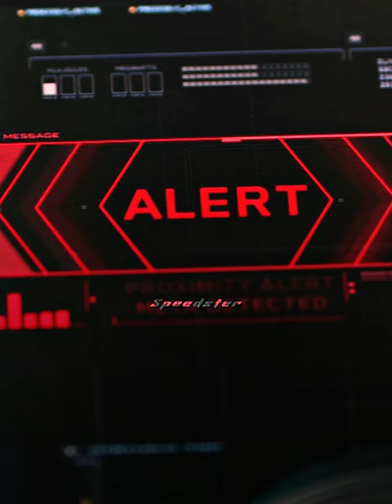Zoom hunts down Harry Wells🥶